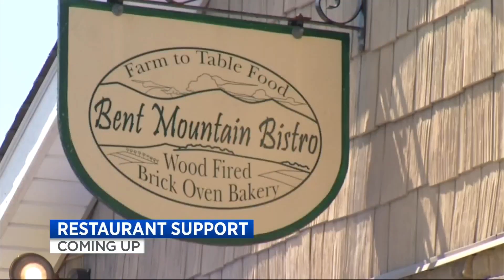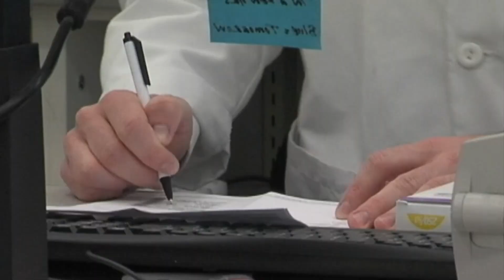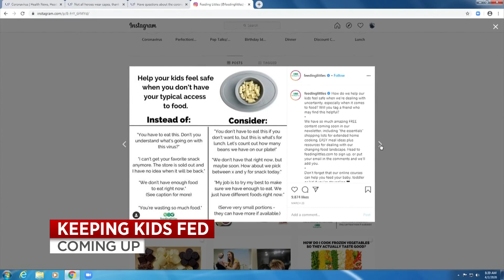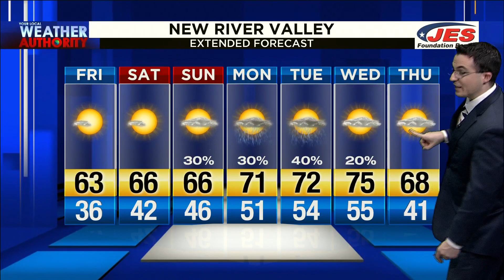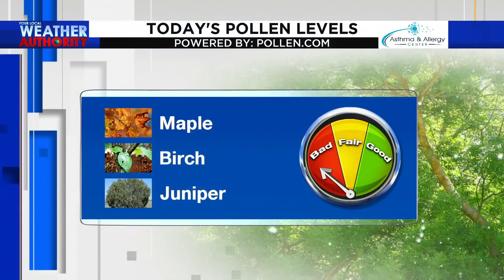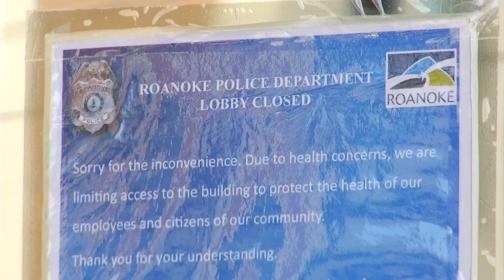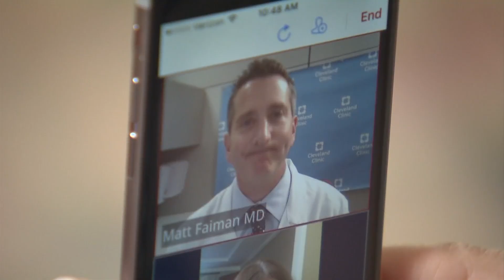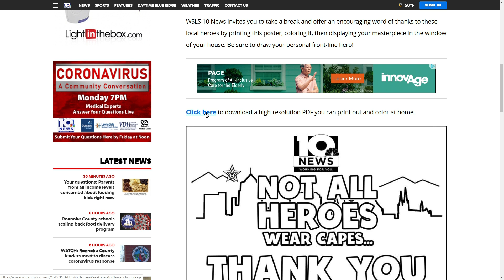Feel Good Friday: Storytime with Dolly